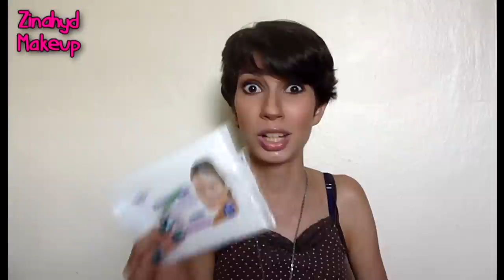Productos terminados vol. 1